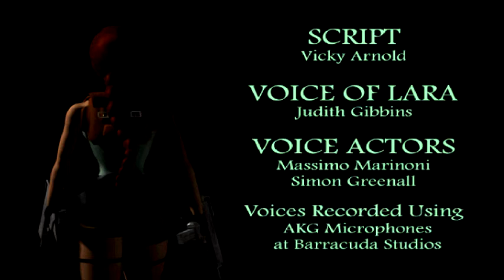Let's Play Tomb Raider 2: Home Sweet Home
Developed by Core Design and Published by Eidos